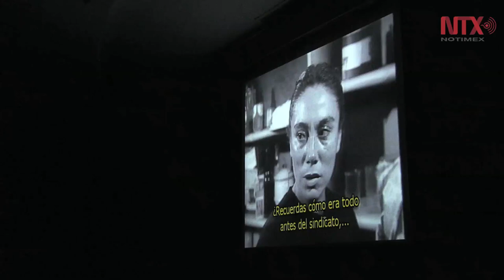Cineclubes: Cinefilia e Integración social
En México, existen diferentes sedes alternativas para la exhibición audiovisual. Los cineclubes han promovido cultura cinematográfica, convivencia y diálogo intergeneracional